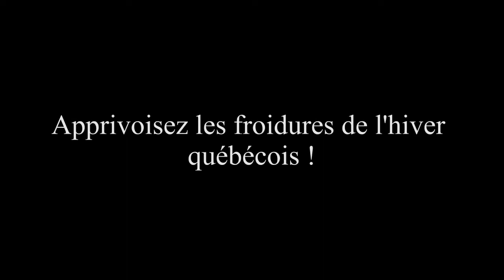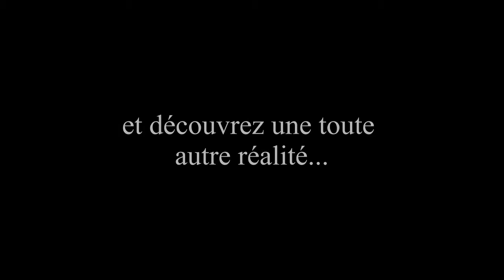Projet La cabane dans les bois !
Avec le projet " la cabane dans les bois", je souhaite pouvoir loger d'autres passionnés dans une habitation traditionnelle, pour leur permettre de vivre une immersion totale avec un rythme de vie oublié. Je veux leur  partager mon amour des grands espaces, des animaux et de la spiritualité.  Je veux accueillir des gens dans mon quotidien, pour mieux promouvoir toutes les beautés de ma terre natale, le retour à un mode de vie plus simple et plus près de la nature ainsi que  l’harmonie qui se dégage d’une relation équilibré avec notre environnement  et les être vivant qui y habitent…